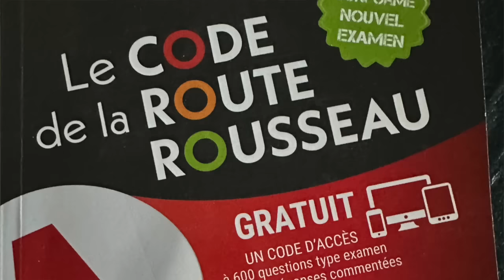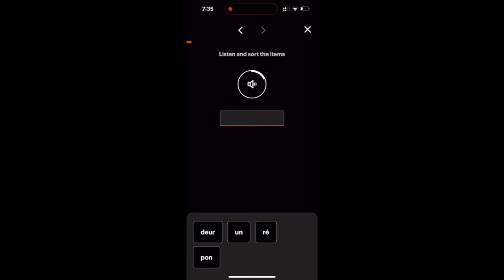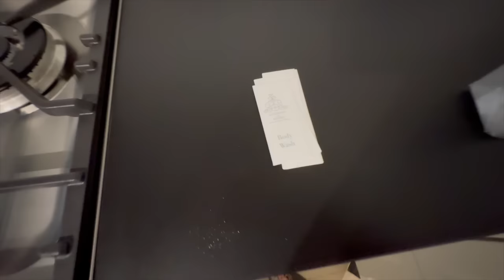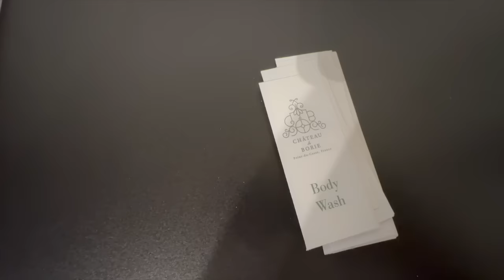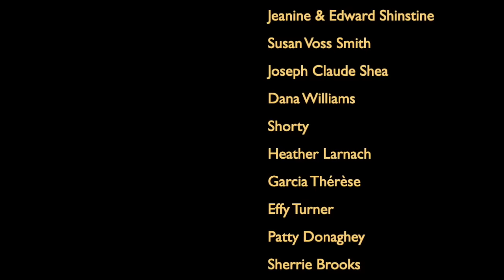The Return of Bruce: Epic Bedroom Unveiling & Kitchen Perfection! 🏰💼 Chateau Chronicles-Ep #84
If you are interested in buying a print of the Chateau de Borie fountain by Karin Frenay, please visit her